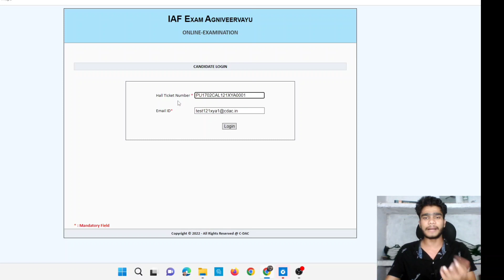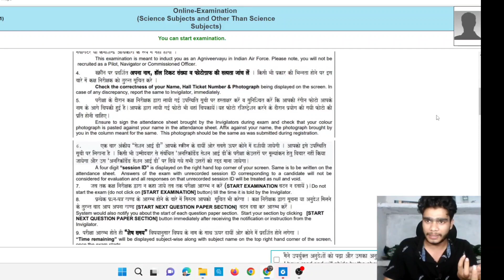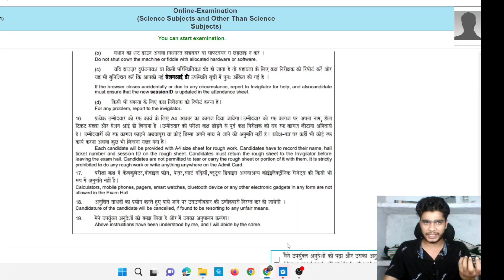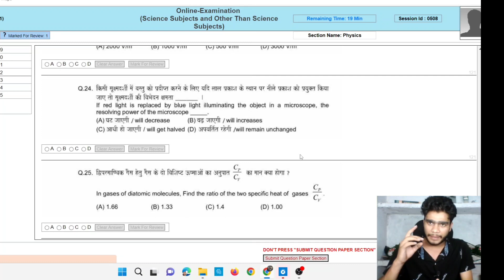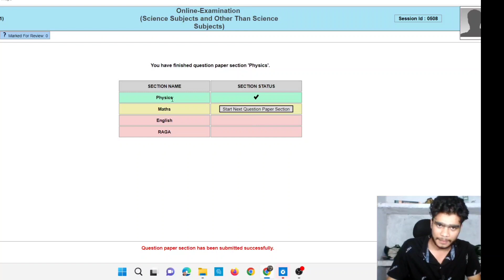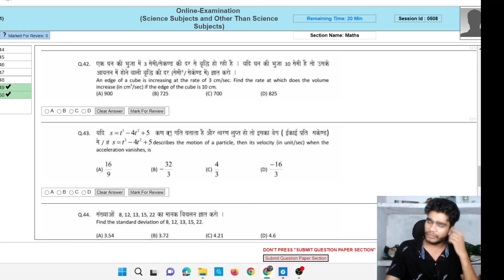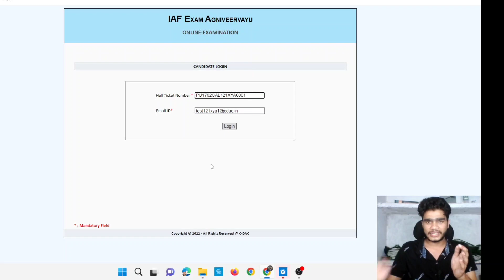Airforce XY Group का Exam Online कैसे होगा || अग्निवीर Air force XY Online Exam Complete Details 💥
Airforce XY Group का Exam Online कैसे होगा,
Airforce XY Online Exam Complete Details,
Indian Airforce ka exam kaise dete h,

हेलो दोस्तों आज हम इस वीडियो में बातें करने वाले है Indian Airforce XY Group Exam 2022 के बारे में, आपको Exam Center पर कौन कौन से Documents लेकर जाने है इुस वीडियो में हम बताने वाले है ताकि आपको Exam Centre पर कोई (दिक्कत) Problem ना हो और आप अपनी परीक्षा (Exam Paper) आराम से दें पाएं तो Airforce Exam Center Documents Required कौन-कौन से चाहिए आप को सभी जानकारी देने वाले है तो आप वीडियो पूरा जरूर देखें और शेयर करना ना धन्यवाद जी ।।

  Airforce XY Group of Examination